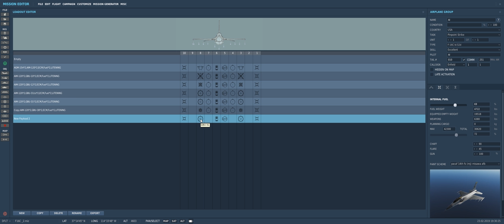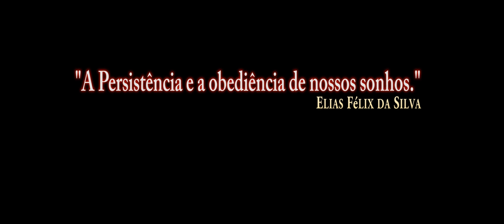DCS: F-16C Viper CJ Block 50 Piloto AI Arma 3 /PT BR VÍDEO 1005